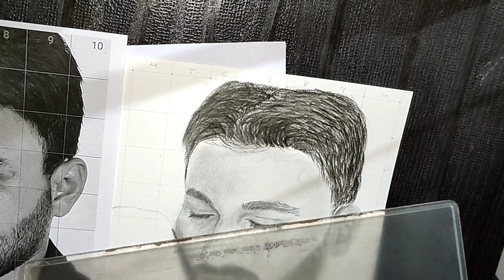how to draw couple sketch || easy step by step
couple sketch
easy couple sketch
step by step couple sketch
how to draw couple sketch
artist
art